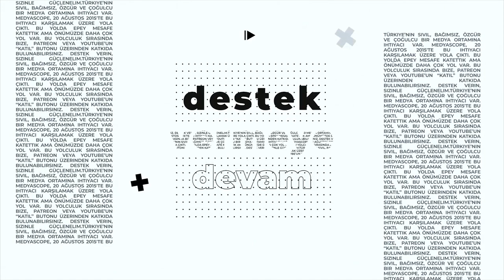Refah İçin Hukuk - 21 - Yönetim Hukuku ve Ekonomik Kriz (MedyascopeTV-23.11.2021)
Türkiye’de Kasım 2021 itibariyle döviz kurundaki aşırı dalgalı durum sebebiyle ekonomik kriz derinleşiyor. Refah İçin Hukuk programının 21. yayınında Av. Mehmet Gün, ekonomik krizin yönetim hukukuyla ilişkisini irdeliyor.